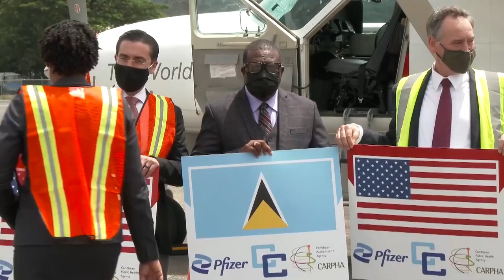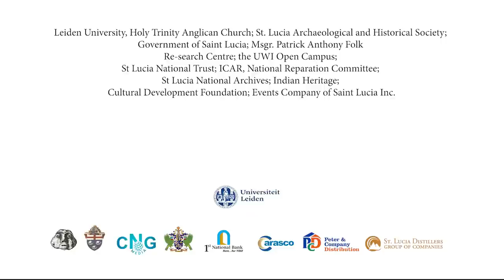NTN NIGHTLY NEWS (Aug. 19, 2021)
In the evening news package:
Government to increase resources for contact tracing and testing amid heightened COVID-19 measures; the island’s Prime Minister calls on all Saint Lucians to do the right thing as the nation faces soaring COVID-19 cases; and a public/private partnership that benefits the youth of Faux a Chaux.